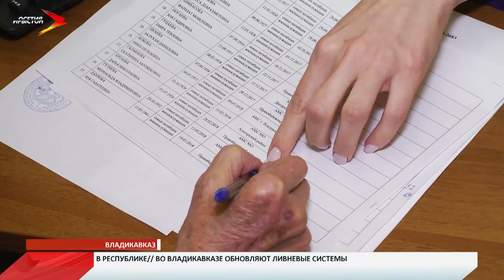Ветеран ВОВ Андрей Крошко получил сертификат на улучшение жилищных условий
В прошлом году наша телекомпания сняла сюжет о ветеране Великой Отечественной войны Андрее Крошко. Фронтовик, как и многие другие, жил на небольшую пенсию в очень скромных условиях. После материала на него обратили внимание, волонтеры стали чаще навещать ветерана. А в этом году правительство республики включило его в программу по улучшению жилищных условий. Сегодня наравне с ним сертификаты получили еще несколько ветеранов, а также вдовы фронтовиков и их семьи.

История Андрея Тихоновича Крошко в прошлом году взбудоражила общественность. В годы войны он, будучи 16-летним парнем, служил связистом и ползком под шквалом пуль тащил тяжелые катушки - протягивал связь между ротой и батальоном. Он участвовал в освобождении Ростова, Крыма, Тамани. Дошел до Западной Украины. Там его представили к первой награде - медали «За боевые заслуги». Но получить он ее не успел. Ранило осколком. Только в 2010 году награда нашла своего героя. В своем материале мы рассказывали о боевом пути Андрея Тихоновича. И о том, как сейчас живет ветеран. Тогда и выяснилось, что Андрею Крошко приходится ютиться на съемной квартире. И сейчас, спустя много лет, он наконец сможет приобрести собственное жилье.

Выдачу сертификатов приурочили к празднованию Дня Победы. Список получателей сертификатов был утвержден на заседании правительства республики. В профильном ведомстве отметили, что их число растет с каждым годом.

Всего в этом году в Северной Осетии планируют выдать 43 сертификата на улучшение жилищных условий. 4 из них получат ветераны ВОВ, а также вдовы погибших на войне и их семьи.
Мы рядом в:
ok.ru/irystontv